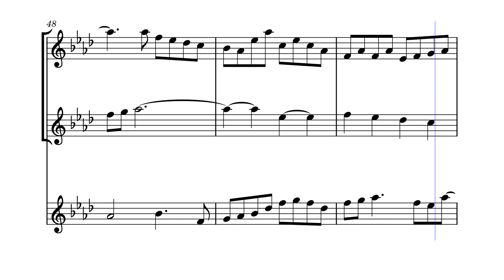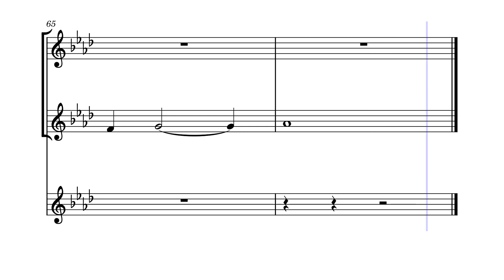Trio for Flute, Oboe & Violin in A-Flat Major, Op. 154 by Felipe Carcamo